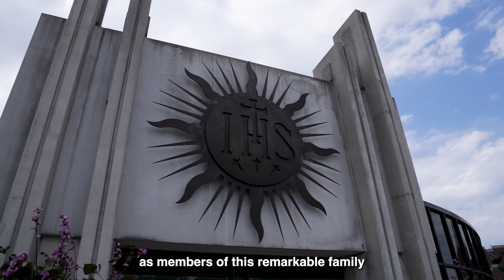Sights and Sounds: 2023 Mass of Welcome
Dr. Hanycz welcomed the Xavier University Class of 2027 to campus with a blessing on Thursday, August 17 inside Cintas Center.